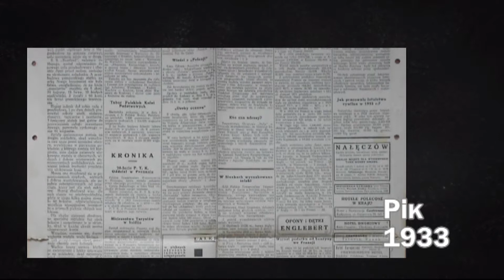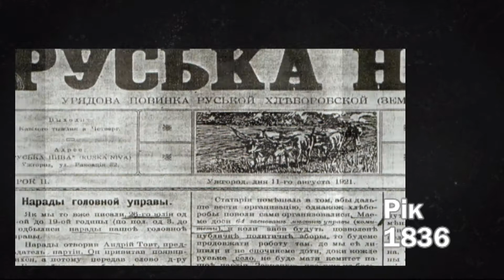Студія документального кіно Мирослава Бойчука презентує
=29.05. ЦЕЙ ДЕНЬ В ІСТОРІЇ з Богданом Кучером. (753)
ПРО НАШІ ПОСЛУГИ ЩОДО ОЦИФРУВАННЯ ТА РЕСТАВРАЦІЇ БУДЬЯКОГО ЗОБРАЖЕННЯ. САМУ ПОСЛУГУ ОЦИФРУВАННЯ ВІДЕО, КІНОПЛІВОК, ФОТО ТА АУДІО БУДЬЯКИХ ФОРМАТІВ МОЖНА ЗАМОВИТИ У НАС З БУДЬЯКОГО КУТОЧКА ЗЕМНОЇ КУЛІ . ВИКОНАННЯ ЗАМОВЛЕННЯ ЗДІЙСНЮЄТЬСЯ ЧЕРЕЗ НОВУ ПОШТУ. НАША адреса. УКРАЇНА, ІВАНО-ФРАНКІВСЬК, ВУЛ. СТЕПАНА БАНДЕРИ №6. СТУДІЯ ДОКУМЕНТАЛЬНОГО КІНО МИРОСЛАВА БОЙЧУКА.. ТЕЛЕФОН для довідок: 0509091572.